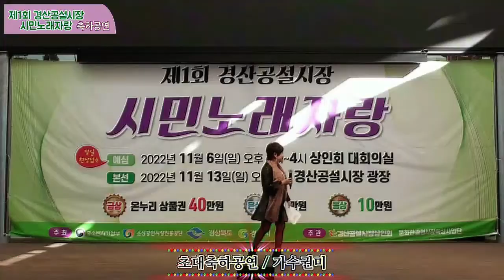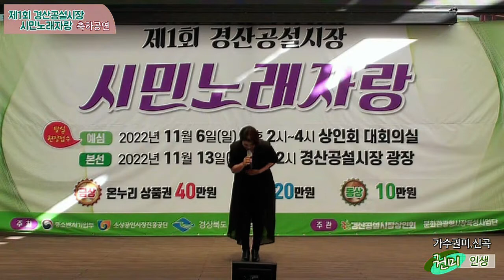가수권미 신곡/인생 (원곡.김연자/아침의 나라에서) 제1회 경산공설시장 시민가요제 본선 축하초대공연 *진행.가수박채영*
장소/경산공설시장 광장
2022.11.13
초대가수권미 공연